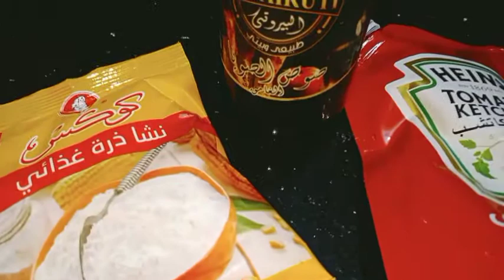دجاج سويت اند ساور مع النودلز الصيني طعمها تحفه وزي المطاعم بالظبط//sweet and sour chicken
خليكى محترفه وابهريهم واعملى اكل مطاعم فى البيت sweet and sour chicken  /

سويت اند ساور تشكين

شاهد الفيديو لمعرفة طريقة تشيكن سويت اند ساور زى المطاعم
دجاج سويت اند ساور مع النودلز الصيني طعمها تحفه وزي المطاعم بالظبط
كانتون فراخ و نودلز | الطريقة الأصلية للنودلز و الكانتون فراخ من المطبخ الصينى ( سويت أند ساور )

👍🏻ـــــــــ. L I K E   💓  S H A R E   💓  S U B S C R I B E 👍🏻